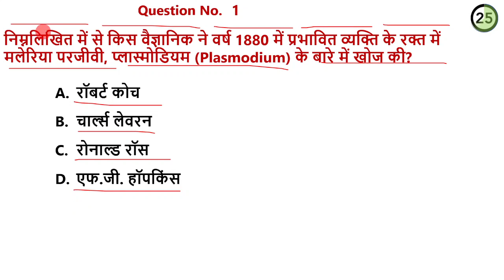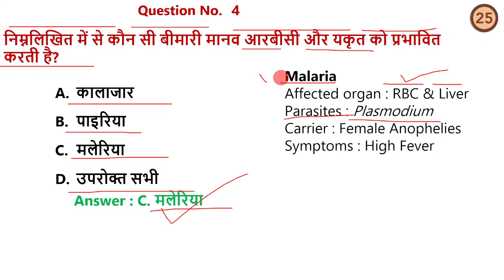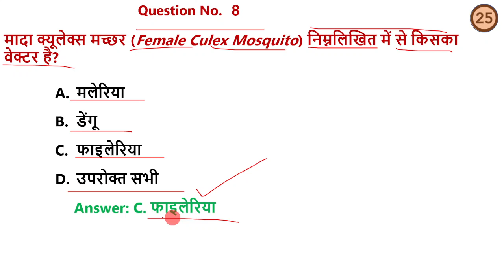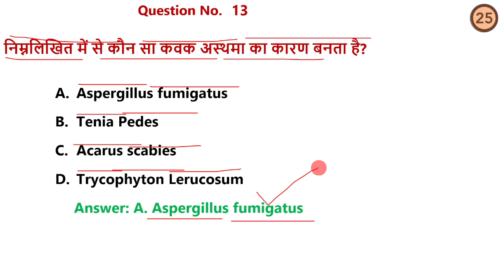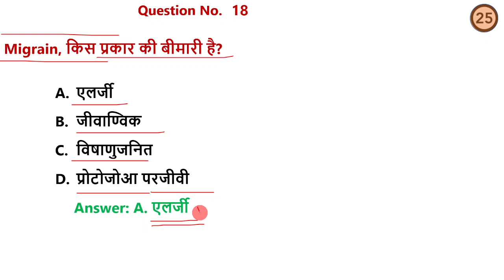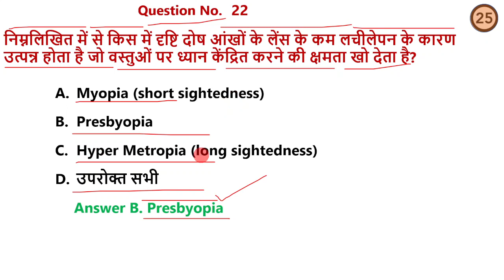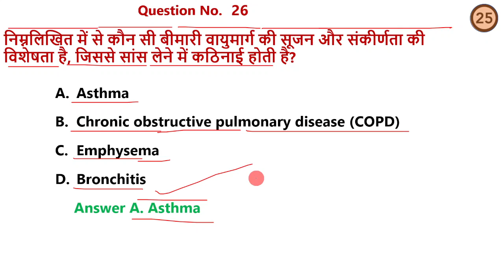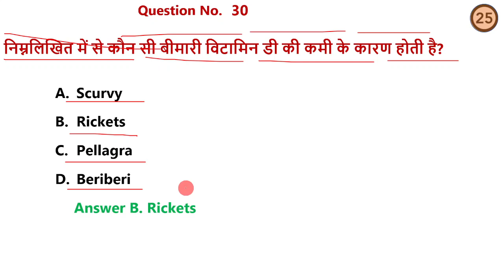General Science || Human Diseases || For CG SI Mains Exam